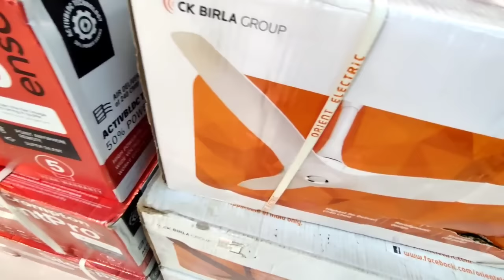Lighting for home decoration | Fancy lights | Modern Chandelier | Kannada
Hilight Lamps
No.792 1st Floor MIG 2nd Stage, Major Sandeep Unnikrishnan Rd, near Udupi Grand Hotel, Yelahanka, Bengaluru, Karnataka 560064